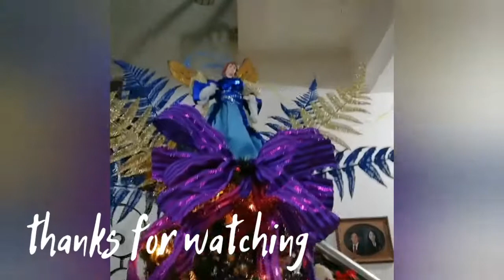GLAM UP YOUR CHRISTMAS TREE/ Decorating christmas tree |9 October 2020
One of the exciting time of the year, the Birth of Jesus. So have Time to decorate and do some mix and match of colors. ENJOY AND IT'S A GREAT BONDING FOR KIDS TOO. HAVE FUN EVERYONE.